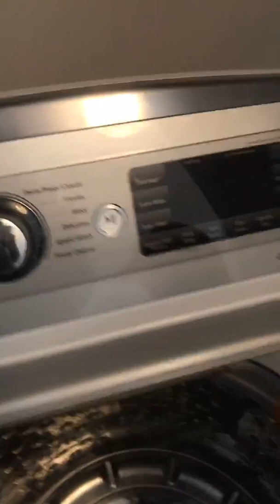Dax the Cat-Episode 10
Meet Dax the Cat. He is a super loving kitty who LOVES to bring his Mommy and Daddy special presents. Sometimes its a bird, Sometimes its a mole, but most of the time it's a snake!
He loves to watch his mama freak out so he keeps bringing her presents. Luckily it's doesn't happen during the winter!